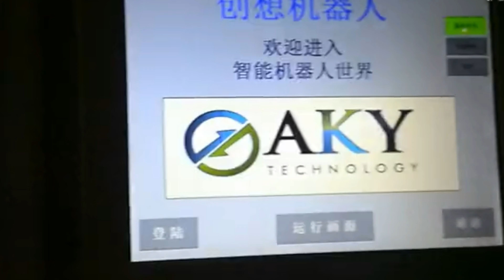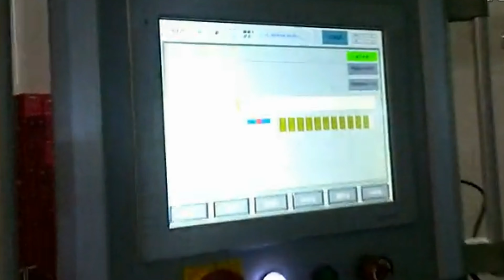peanut multi heads weighing packing machine integrated with automatic feeding cartoning end pack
The whole line includes the machine like: Bags multi heads packaging and automatic feeding system by robot/carton erecting equipment/side edge sealing machine/cartons palletizer etc.
As below take example with the carton erecting equipment:
The machine is operated and maintained easily with simple structure and high quality, for which it is widely used in various industries.
Safety precautions
1.The operator and maintenance personnel should read the operating manual carefully before operating and maintaining this machine.
2.The operator must keep away from the back folding plate to avoid injury.
3.The power and gas must be closed when installing the tape and doing the daily maintenance.
4.Only the trained personnel can operate the machine.
Automatic carton erector equipment
Model YX-CR5025
Voltage (V/Hz) AC 220/50
Power (W) 220
Gas Pressure (Mpa) 6-7kg
Max. Carton Size (W×H) (mm) 500*400*400mm
Min. Carton Size (W×H) (mm) 250*150*100mm
Taping Speed (m/min) 24
Adhesive Tape Used BOPP Water-free Adhesive Tape PVC Adhesive Tape
Height of Table (mm) 600mm
Width of Adhesive Tape (mm) 60 (There will be some change on min. carton size if you use the tape in width 48mm or 76mm)
External Dimensions (L×W×H) (mm) 2000*1900*1450mm
Net Weight (kg) 480kg
►Easy operation,machine can be used individually and combined with the packaging line.
►Vertical storage,cartons can be added at any time without stopping the machine.
►Suitable for forming and sealing cartons of the same size.
►Manually adjust to change the carton sizes(finishing in 2-3minutes).
►Advanced photoelectricity induction control system.
►Rationally designed, the forming, folding and sealing process are accomplished simultaneously.
►Cutter Safety system to prevent hands form stabbed by the cutter.
►Heavy duty built, both steel and stainless steel types.
►Equipped with PLC system, saving labor and easy to operate.
►Adopted international advanced technology, with imported parts and electrical components, this machine
has a stable performance and long life-using.
Optional function:
Stainless steel version; Hot melt glue sealing type
Right hand or left hand; Specified machine color
Isolate electrical cabinet
2 & 3 inch tape head; 24V low voltage control
For more information about the various machines filling packing equipments like YX series peanut multi heads weighing packing machine integrated with automatic feeding cartoning end pack from our superb cosmetic machinery factory,plz browse our another website business video as well as follow PENGLAI INDUSTRIAL CORP business